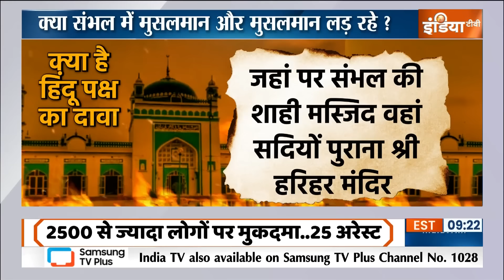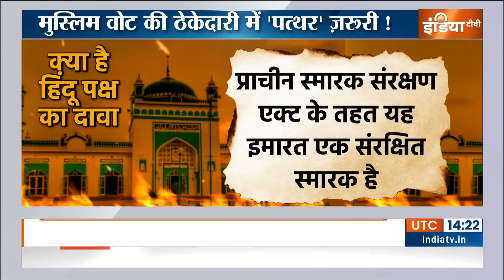Sambhal Jama Masjid Hinsa: संभल में बर्क के बोल...इक़बाल जफ़र का रोल! | UP News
Sambhal Jama Masjid Violence: क्या संभल में हिंसा मुसलमान बनाम मुसलमान की लड़ाई का नतीजा है...क्या संभल में हिंसा मुस्लिम नेताओं ने एक दूसरे को अपनी ताकत दिखानी के लिए करवाई...संभल में जो मस्जिद सर्वे के नाम पर प्रयोग हुआ...क्या उसके पीछे संभल के सांसद ज़िया उर रहमान बर्क